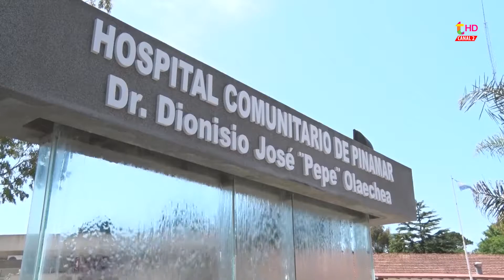PINAMAR TIENE 11 AMBULANCIAS PARA LA TEMPORADA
Leonardo Goroso, director de SAME Pinamar, manifestó su satisfacción porque se renovó el convenio con provincia y se logró incorporar una ambulancia más. "Las 7 unidades nuestras y las 4 que vienen de provincia estarán en el operativo. Este verano se reduce el deporte motor en la zona de fronteras, tendremos más conciencia. En promedio, en ese lugar en las temporadas, hay 42 salidas por mes. Y no se contabiliza el trabajo de Seguridad en Playas que también asisten a las personas", manifestó.